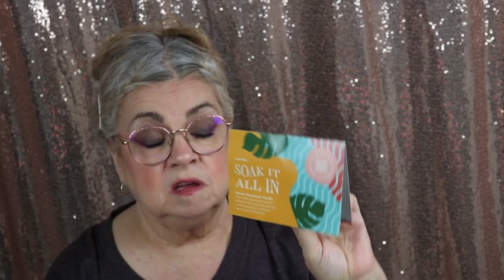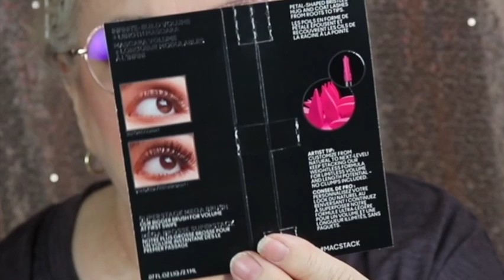Ipsy vs Ipsy July Glam Bag 2022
Hi friends. Wesley my Pomeranian puppy wanted to say hi.
I finally found time to get this video up. I've had these for a couple of weeks . I really enjoyed doing this video and I liked what I received.
If you receive this subscription, did you like what you got and did we get some same products.

If you are interested in checking out Ipsy I am leaving my link for you.